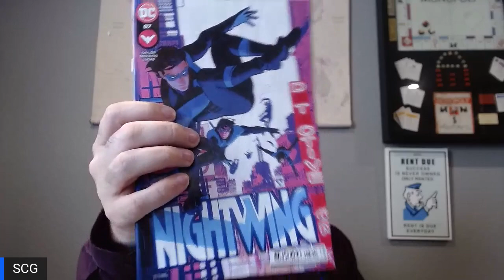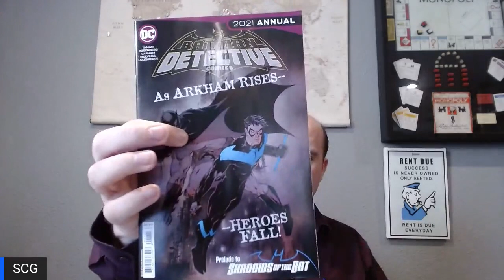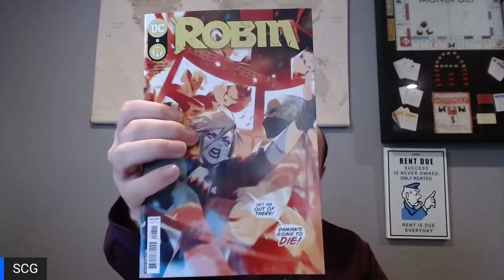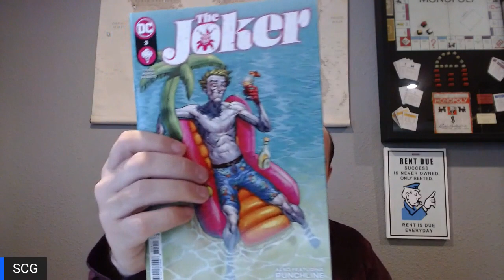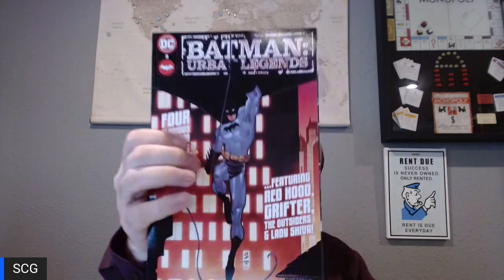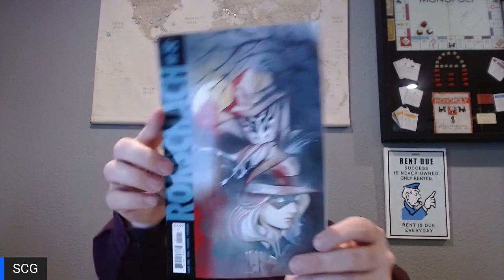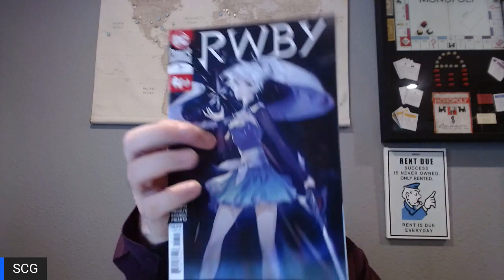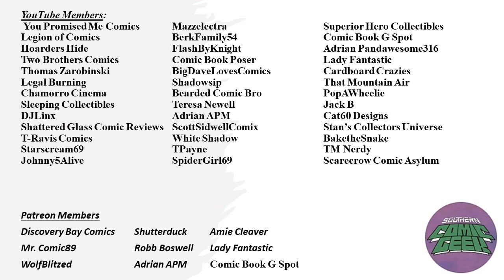ALL NEW WALMART DC COMIC BOOK PACKS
Be sure to protect those cards and comics with the best.

Getting frustrated looking for those hard to find to comic books to fill your runs? Look no further! Visit MyComicShop.com and start an account today